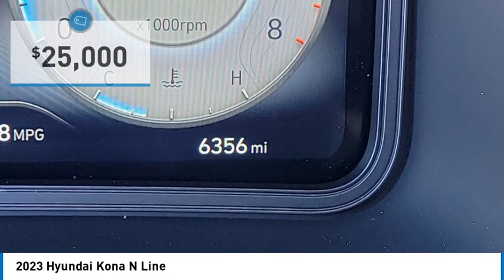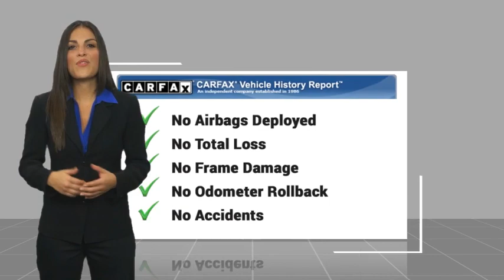2023 Hyundai Kona TEMECULA MURRIETA MENIFEE HEMET CORONA ESCONDIDO SR230316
2023 Hyundai Kona N Line

Temecula Hyundai
27430 Ynez Rd.

You'll love this 2023 Hyundai Kona. This is a vehicle you'll want to take home.